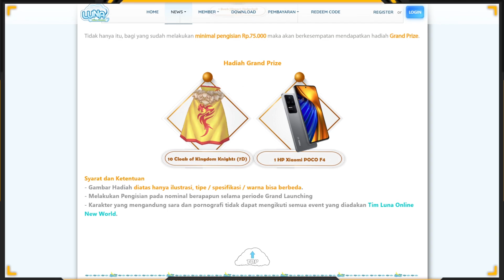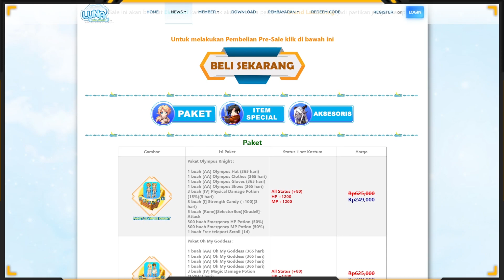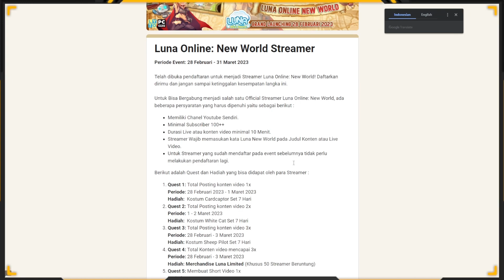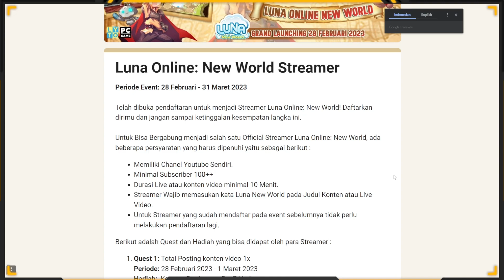Luna Online New World Grand Launching!?!? Total Hadiah Sampai 50Jt - Jangan Sampai Ketinggalan